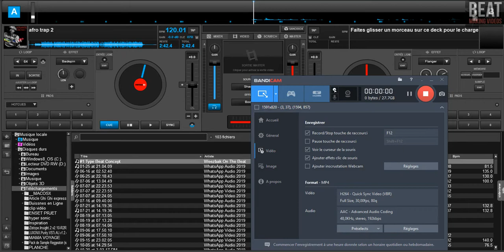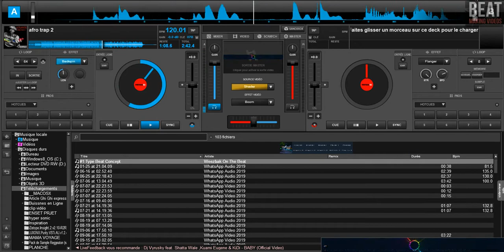BEAT-MAKING CONCOURS-CANDIDAT 4-STREET DÉFENSE